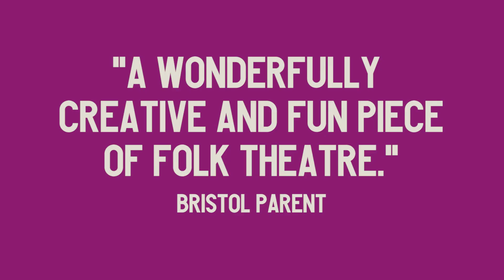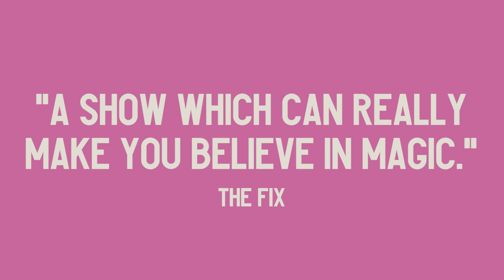The Snow Queen has landed!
A TOBACCO FACTORY THEATRES, NEW INTERNATIONAL ENCOUNTER AND CAMBRIDGE JUNCTION CO-PRODUCTION

Join Gerda on her quest to the frozen north as she tries to save her best-friend Kaj from the icy, wicked clutches of The Snow Queen.

Bursting at the seams with rich acoustic music and brought to life by a multi-talented cast, this unforgettable folk tale is full of heart, courage and a lot of laughter. Remember to wrap up warm as we hop on-board a Nordic sleigh, adventure through a mystical land of snow and magic and even fly through the sky with a bicycling reindeer!

Having delighted audiences with Beauty and The Beast (2017) and Snow White (2019), Tobacco Factory Theatres are thrilled to partner once more with the award-winning New International Encounter and Cambridge Junction to bring you this joyful festive experience.

‘YOU COULDN’T FIND A BETTER WAY TO START YOUR CHRISTMAS THAN THIS HYGGE HUG OF A PRODUCTION.’
– StageTalk Magazine

‘GUARANTEED TO CAPTURE THE HEARTS OF THE YOUNGERS, AND ENCHANT THE MORE MATURE.’
– Bristol Post

‘SELF-AWARE, WHIMSICAL AND WARMING. THIS IS A SHOW WHICH CAN REALLY MAKE YOU BELIEVE IN MAGIC.’
– The Fix

‘IT WILL WARM EVEN THE COLDEST OF HEARTS’
– Bristol 24/7